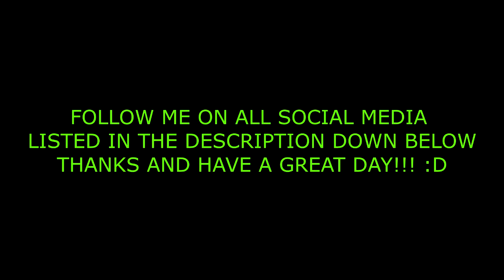HE HAD TEN HEALTH